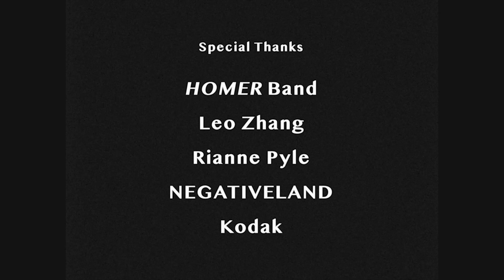Homer - Open Your Eyes (Music Video)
Starring: Grainne McCormick & Kailer Scopacasa

Directed by: Sarah Simpson, Ania Jackson, Isabella Granada

Makeup and SFX: Stacie Simpson
Unit Production Manager: Max Hoffman
Script Supervisor: Nathan Maxwell Rosenstein
Production Assistants: Michelle Hong & Zach Cruz
Title Graphics: Mara Bailey

Listen to Homer on Spotify